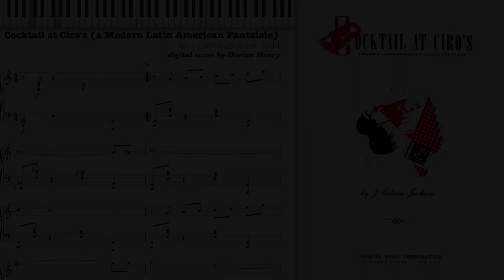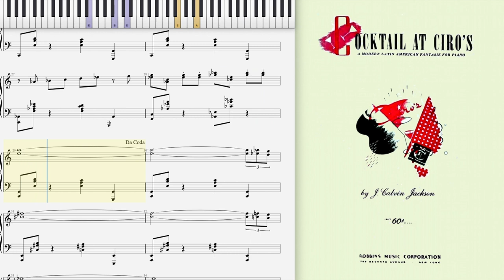Cocktail at Ciro's (Latin American Fantaisie) by Calvin Jackson, 1944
Cocktail at Ciro's (Modern Latin American Fantaisie) by Calvin Jackson, 1944